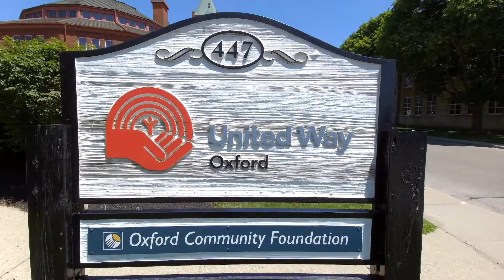Seeing is Believing Tour: Student Nutrition Program of Oxford